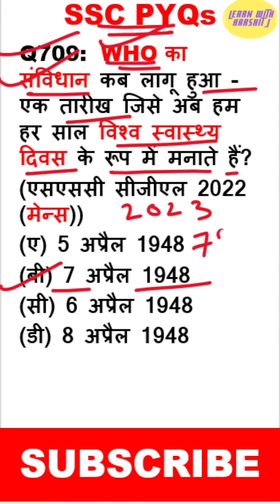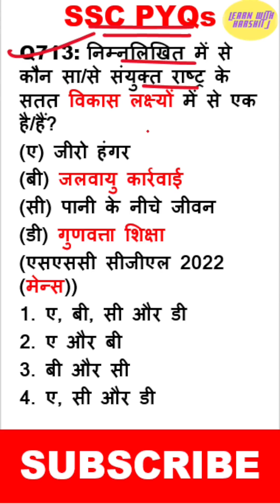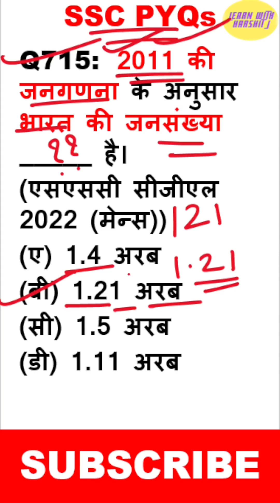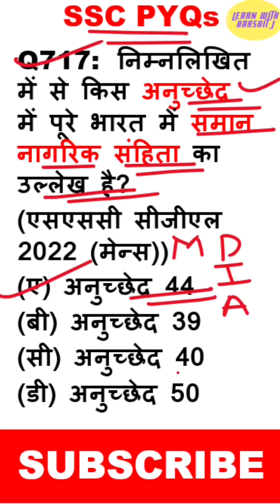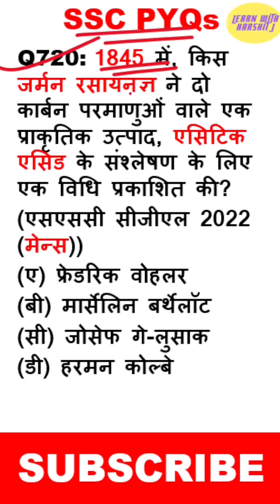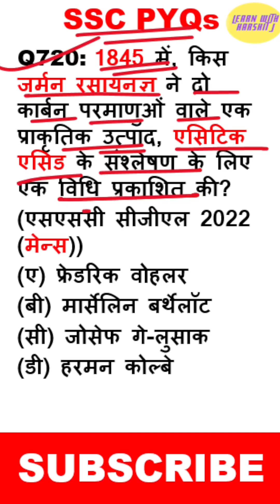7th मार्च 2023 SSC CGL टियर -2 मेंस 2022|| GS सामान्य अध्ययन के सारे सवालों का COMPILATION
इस संकलन में हमने SSC CGL MAINS में 7th मार्च 2023 को पूछे गए सभी सामान्य अध्ययन के प्रश्नों को शामिल किया है।